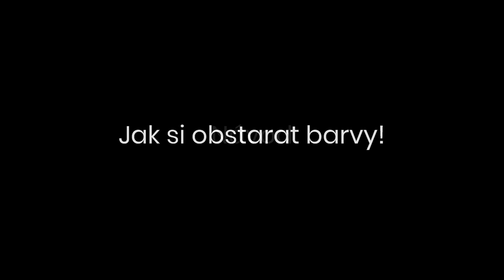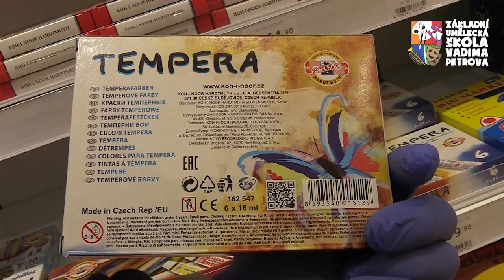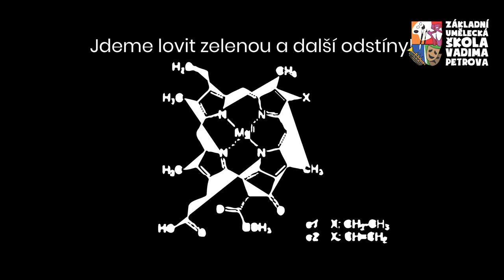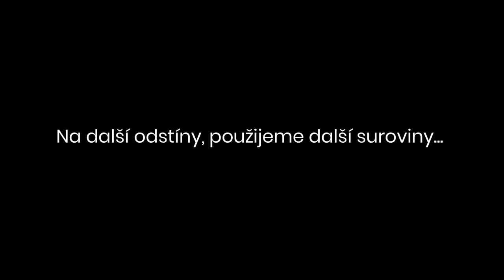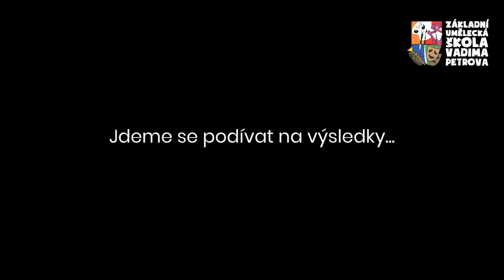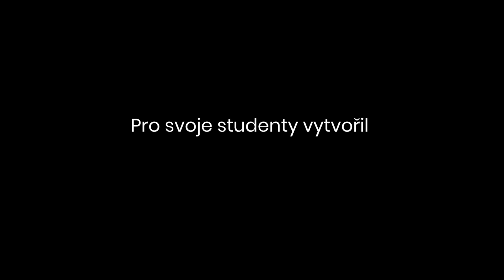Jak na barvy doma! ZUŠ Vadima Petrova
Matěj Zámečník pro své studenty a žáky 2020